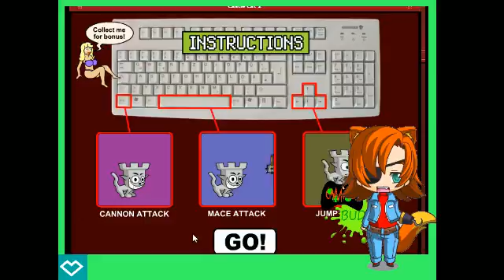Castle Cat 2 lets get all the babes!